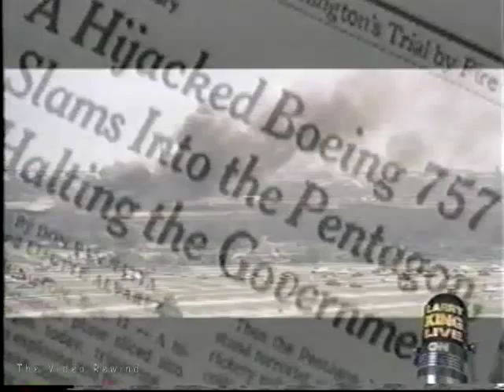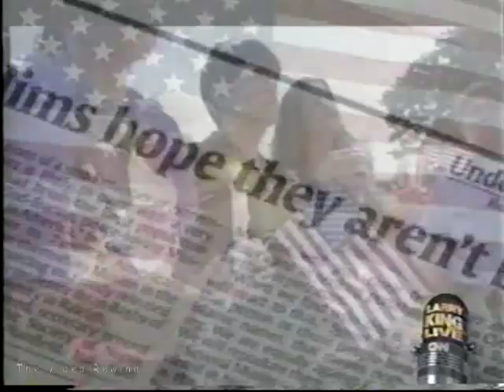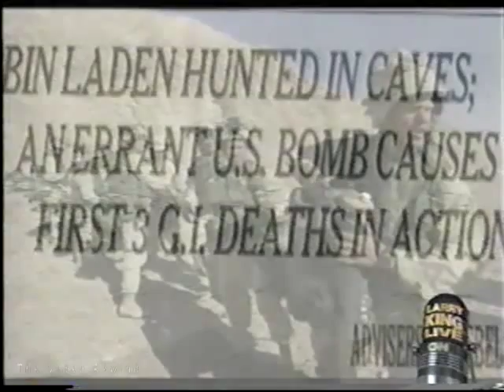Natalie Merchant preforming It Just Can't Last on Larry King Live 2001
Natalie Merchant preforming live on Larry King Live in the fall of 2001. She played an stripped down version of just can't last. It is not even listed on imdb.com or her wikipedia page. So i would consider this kinda rare. This is my own personal T.V. rip from 2001. I will be adding more natalie merchant related video. So keep your eyes out for that. Enjoy!